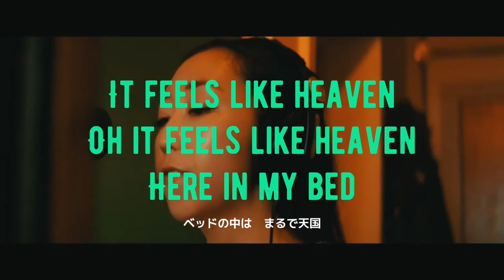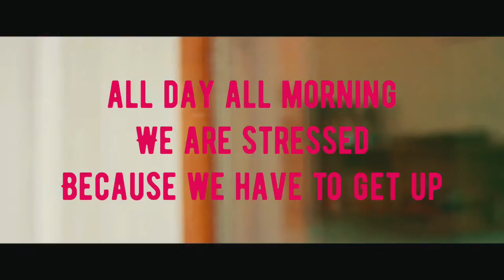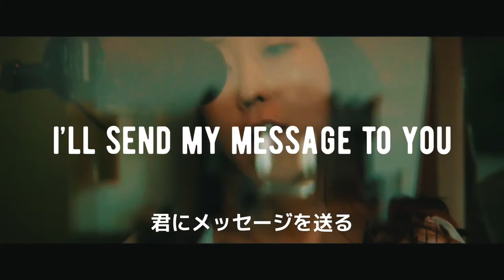【Gilles by Rie fu】 lyric video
20 weeks 20 songs release -
Self-cover album recorded in London and Tokyo,
Rie fu "classics" with a breath of fresh air and ambience of the two contrasting cities.

Written by Rie fu
Guitar by Rob Updegraff, Kenji Jammer
Bass by Nick Pini
Drums by Matt Ingram
Recorded and mixed by Dan Cox @ Urchin Studios London

Video directed by Akio Fukushima